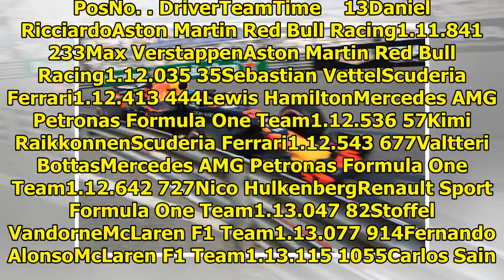Red Bull dominates in the two free practices - checkered flag|| NEWS US TODAY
Aston Martin Red Bull Racing‘s Daniel Ricciardo topped the timesheets in Free Practice Two around the streets of Monaco. Team-mate Max Verstappen had been leading the session, but it was Ricciardo who...